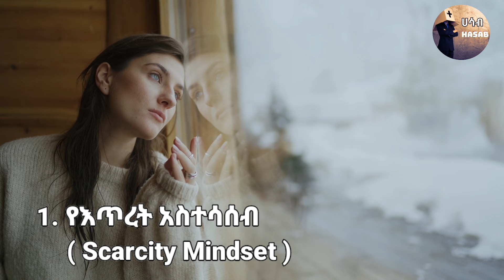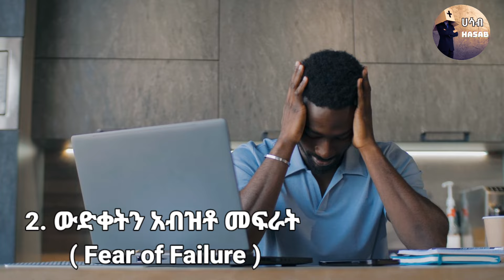እንደዚህ ካሰባችሁ ደሃ ሆናቹ ልትቀሩ ነው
This video is produced by Hasab YouTube channel to explain how to get rich by changing the way how we think about Money and business creation.

You will find 5 mistakes of thinking that hinder you from getting rich.